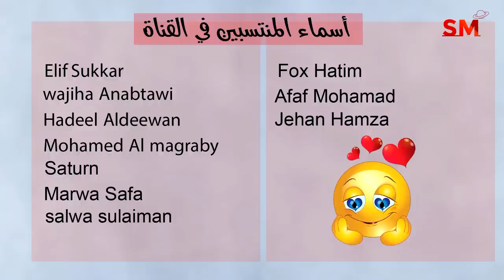توقعات الأبراج اليوم الخميس 5 تشرين الأول أكتوبر 2023 سعيد مناع